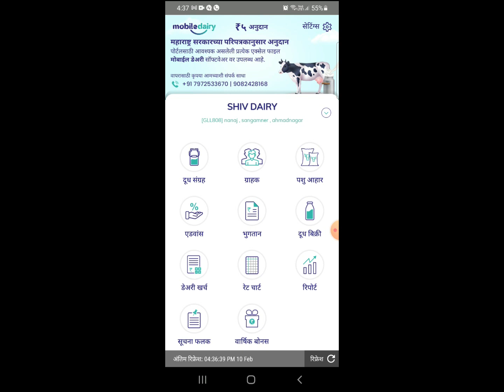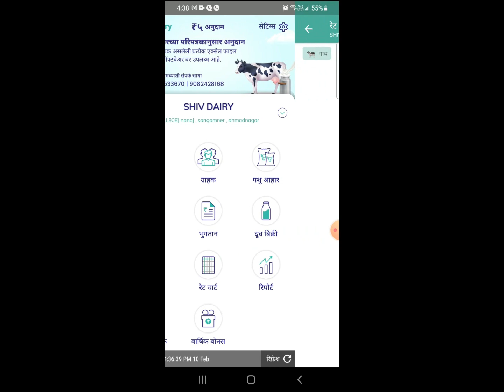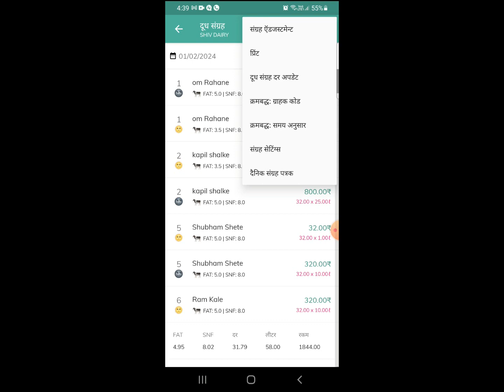मोबाइल डेरी - पिछला दूध सग्रह दर कैसे बदले